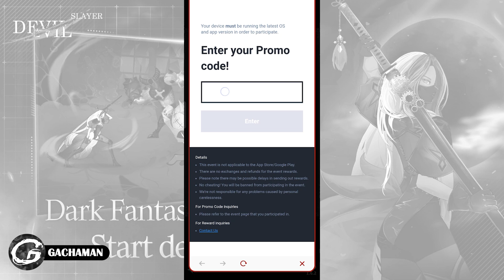NEW CODE HEIR OF LIGHT ECLIPSE GIFTCODE - REDEEM CODE & HOW TO REDEEM CODE 1 MARET (ANDROID/IOS)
Kali ini Gachaman akan menginformasikan code di salah satu Mobile Game yaitu HEIR OF LIGHT ECLIPSE yang bisa kamu download di Aplikasi Google Play!!

Size: 1.42Gb
Language: English